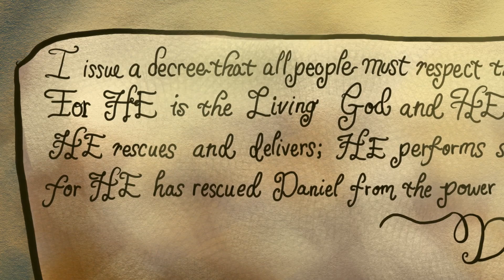"Daniel in the Lions' Den" | Bible Lessons for Kids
Avery tells the Bible story of Daniel in the Lion's Den found in Daniel 6. When Daniel's rivals in King Darius' court decide to punish his success by persecuting him for his belief in God, Daniel finds himself unjustly accused and sent into the lions' den. Through faith in God, Daniel is saved and King Darius chooses to bless the name of the Lord. This story teaches us how to be brave when facing difficult circumstances and to trust in God. Doing the right thing isn't always easy, but it's one of the most important lessons to learn from reading the Bible.